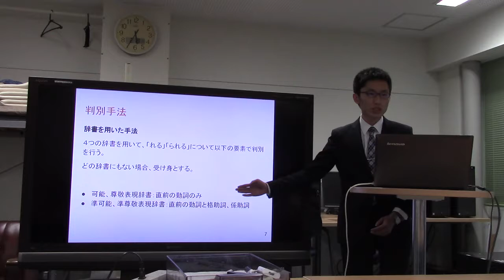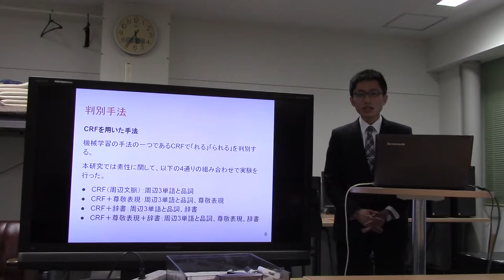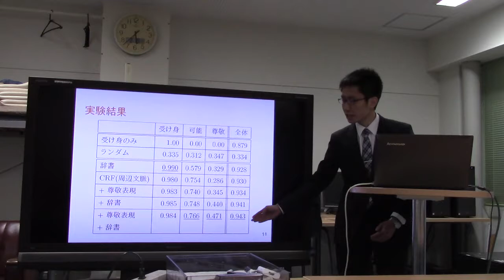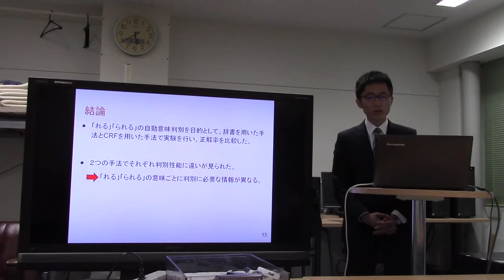助動詞「れる」「られる」の自動意味判別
福嶋 真也. 助動詞「れる」「られる」の自動意味判別. 長岡技術科学大学課題研究報告書 (2019.3)